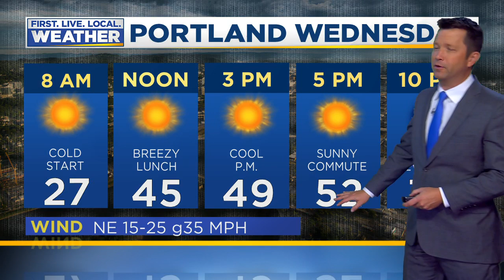Tuesday evening FOX 12 weather forecast (10/29)